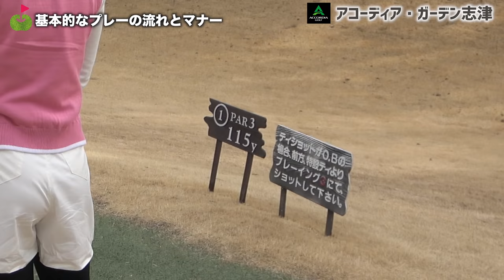いざ実践!!ショートコースで練習ラウンドします！[初心者コースデビュー企画第4回前編]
本日は新企画 コースデビュー企画です！
ほぼゴルフをしたことがない女性3人がレッスンを4回受け、
その後コースデビューする企画です。
アコーディア・ゴルフ所属 PGAティーチングプロの林雅人先生(林くん)にレッスンしていただきます。
今回は第4回レッスン、ショートコースラウンドの様子を前後編2本に分けてお送りします！
まずはコースに出るときのルールやマナーを学びます。

【撮影協力】アコーディア・ガーデン志津